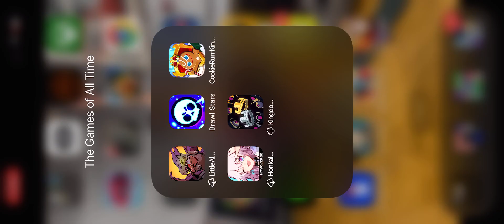Cookie Run: Kingdom Gameplay Part 289